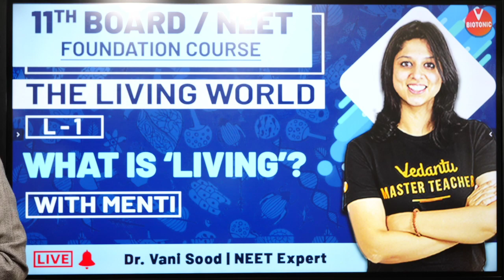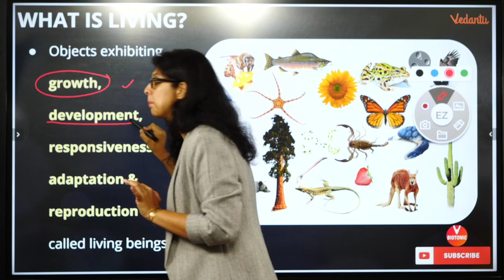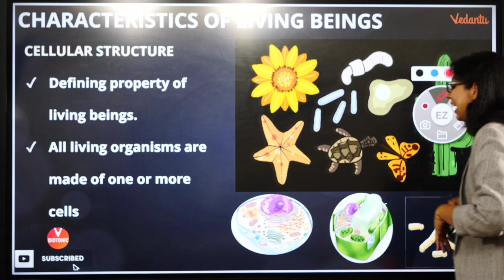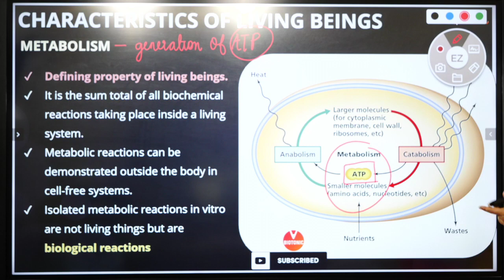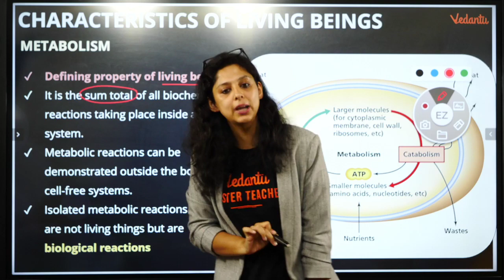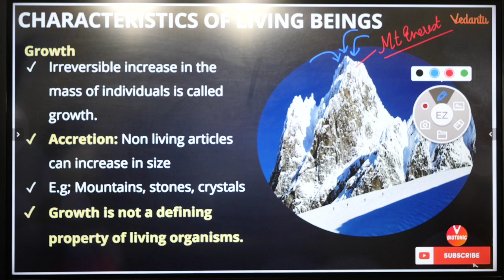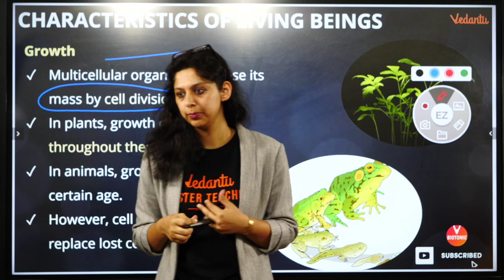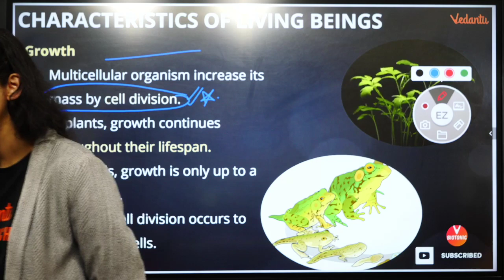The Living World | What is Living? | Biology Class 11 Chapter 1 | NEET 2022 Preparation | Vedantu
Hey Students, In this Session Vani Ma'am will discuss The Living World. Biology Class 11 Chapter 1 The Living World is the most important chapter for NEET Preparation. In The Living World Class 11 NEET Lecture, Learn What is Living? With Vani Ma’am. In Biology Class 11 Chapter 1, the living world & what is living are the important scoring topics in NEET Biology & Class 11 Biology Exams.

- We are conducting a feedback session to get your feedback on how we can improve. Kindly fill in the form given. Those who participate will become a part of a Lucky Draw and the winners will get a chance to speak to one of our Master Teachers!

TIMESTAMPS:-
00:00 Introduction
05:50 - What is Living?
08:54 - Characteristics of Living Beings
08:57 - Cellular Structure
12:13 - Metabolism
19:22 - Types of Metabolism
21:28 - Growth

TheLivingWorld WhatIsLiving? BiologyClass 11Chapter1

👉𝐈𝐦𝐩𝐨𝐫𝐭𝐚𝐧𝐭 𝐏𝐥𝐚𝐲𝐥𝐢𝐬𝐭𝐬 𝐟𝐨𝐫 𝐍𝐄𝐄𝐓